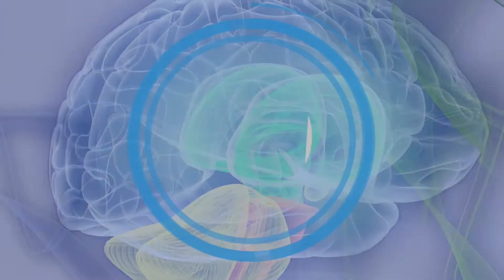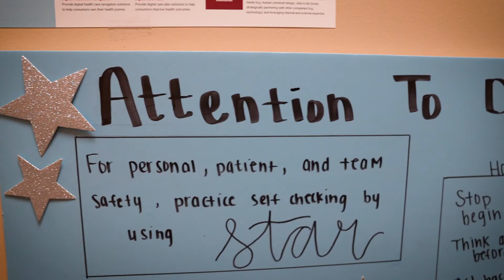Dr. Joshua Beckman is a board-certified spine neurosurgeon with Neurosurgery One in Lakewood, Colo.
Denver spine surgeon Dr. Joshua Beckman, MD, is a board-certified neurosurgeon who specializes in treating back pain, neck pain, and other pain caused by spinal conditions. Dr. Beckman joined Neurosurgery One in its Lakewood clinic after serving in the U.S. Air Force as the former director of spine surgery at San Antonio Military Medical Center, the nation’s largest military hospital and Level I trauma center. Dr. Beckman provided care to some of our nation's finest service people who required solutions to their spine conditions that allowed them to go back into the field. Using this expertise, Dr. Beckman is committed to helping his patients find the most active lifestyle possible by reducing or eliminating their pain.

While Dr. Beckman specializes in all types of spine conditions, he is particularly interested in minimally invasive spine surgery for conditions that often occur as a natural result of aging, such as adult onset scoliosis. Watch this video to learn more about Dr. Beckman and his approach to patient care.